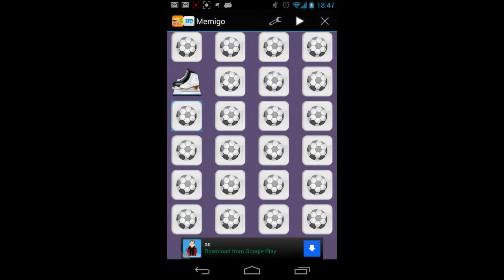Memigo - Free Android memory game by Pizero Design